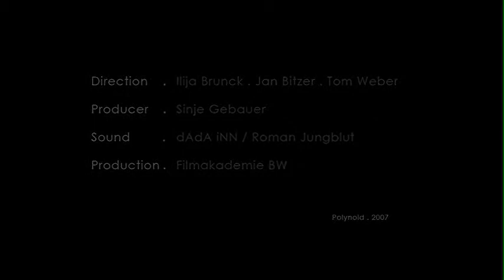Polynoid-Mindplotter Kontakt Sound Design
[The audio bounce down didn't quite work, so any odd panning or mistakes that you might notice are unintentional]

Original piece of sound design. Using 8 different sound sources from around the home (each a maximum of 15 seconds long) and then making use of the Kontakt software to manipulate the samples into the soundtrack that can be heard in this video